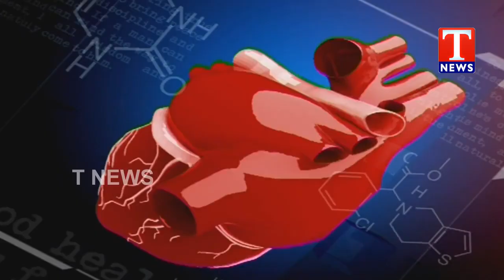Health Plus | Dr.Rahul Narayan Maddi About Types Of Cancers | Raksha Cancer Hospitals | KNR | TNews